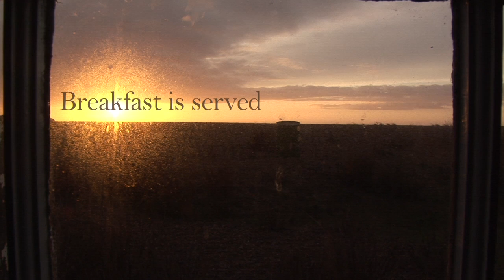Breakfast is Served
A man wakes to find himself the guest of rustic hospitality.